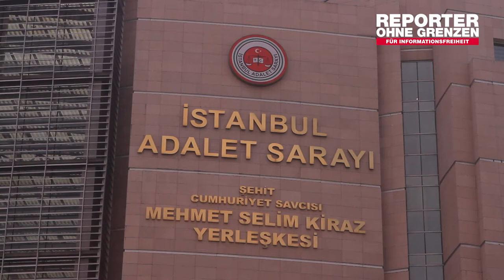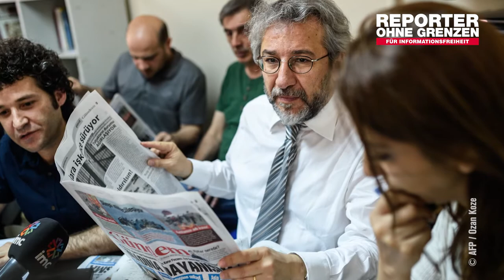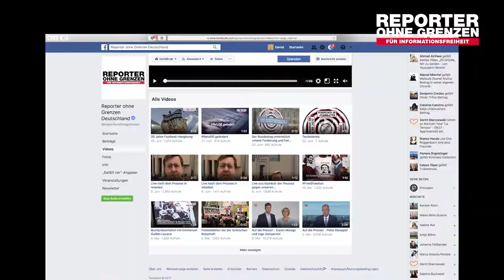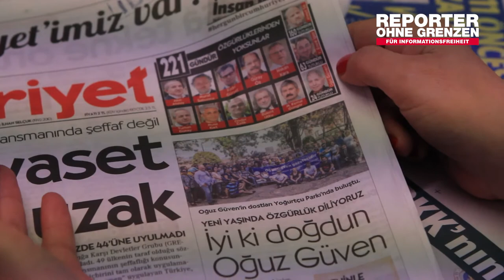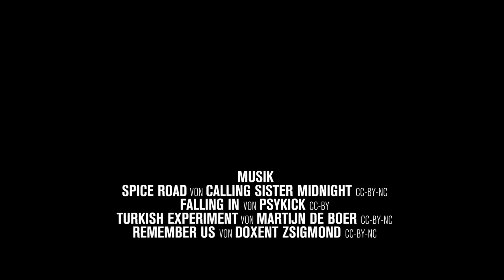Reporter ohne Grenzen vor Ort: Istanbul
Ein Jahr nach dem gescheiterten Putschversuch in der Türkei waren wir vor Ort und haben eine Bestandsaufnahme der aktuellen Lage der Pressefreiheit im Land vorgenommen. Unsere Gesprächspartner: Erol Önderoglu, langjähriger ROG-Korrespondent in der Türkei; Kader Tonguç, Anwältin der inhaftierten deutschen Journalistin Meşale Tolu und Nazan Özcan, Redakteurin der Zeitung Cumhuriyet.

Mehr zur Situation der Pressefreiheit in der Türkei, ein Jahr nach dem versuchten Putsch